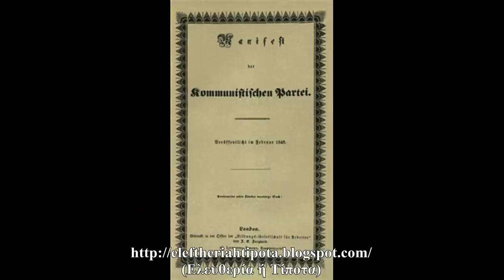Ο Μαρξ Του Κομμουνισμού (Μια Συζήτηση Με Τον Αλέξανδρο Χρύση)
Tο εισαγωγικό απόσπασμα είναι μουσική σύνθεση του Μιχάλη Κάτσαρη, που έγραψε ειδικά για αυτή την συζήτηση και τον ευχαριστώ πολύ για αυτό.

Μια Συζήτηση (7/01/2022) με τoν Αλέξανδρο Χρύση με αφορμή το βιβλίο του "Ο Μαρξ Του Κομμουνισμού" από τις εκδόσεις ΚΨΜ".
Ευχαριστώ πολύ τον Αλέξανδρο για την αποδοχή της πρότασής μου, ώστε να κάνουμε αυτή τη συζήτηση.
Επίσης, ευχαριστώ πολύ τον σύντροφο και φίλο Στέλιο για την από κοινού σύνθεση των ερωτήσεων και την ανταλλαγή σκέψεων πριν τη συζήτηση αυτή.

Θεματολογία
- "Ο Μαρξ Της Εξέγερσης Στον Κήπο Του Επίκουρου"
- "Ο Μαρξ Της Δημοκρατίας"
- "Ο Μαρξ Του Κομμουνισμού"  (2:08)

- Ο Μαρξ Στο Παρίσι (1843)
(Μια Υπαρξιακή Μετατόπιση)  (10:03)

- Κοινωνικό-Πολιτικό-Πολιτιστικό Κλίμα Στο Παρίσι
(Εργατική Τάξη/Εργατικές Ομάδες/ Πολιτιστικές & Εκπαιδευτικές Λέσχες)  (19:19)

- Lorenz von Stein & Μαρξ  (34:28)

- Heinrich Heine & Μαρξ  (41:48)

- Λουδοβίκος Φόυερμπαχ & Μαρξ  (59:51)

-  Μαρξ & Γαλλική Επανάσταση  (1:07:31)

- Ιδιώτης-Πολίτης κατά Μαρξ
(Ελευθερία-Ισότητα-Αλληλεγγύη)  (1:14:27)

- "Αποξένωση" Κατά Μαρξ
(Έννοια-Περιεχόμενο-Προοπτικές)  (1:33:51)

- Προλεταριακό Βίωμα
- Αριστοδημοκρατική Πρωτοπορία
- Ελευθεριακές Πρωτοπορίες  (1:41:36)

- Περί Προλεταριακού Βιώματος  (1:43:34)

- Περί Αριστοδημοκρατικής Πρωτοπορίας
(Περιεχόμενο & Προβληματισμοί)
(1)  (1:47:01)

- Περί Ελευθεριακών Πρωτοποριών  (1:52:59)

- Περί Αριστοδημοκρατικής Πρωτοπορίας
(Περιεχόμενο & Προβληματισμοί)
(2)  (1:56:22)

- Περί Δικτατορίας Του Προλεταριάτου
(Μια Συζήτηση)  (1:58:32)

- Περί Σύγχρονης Εργατικής Τάξης
(Προλεταριοποίηση & Ταξική Συνείδηση)  (2:12:35)

- Η Μαρξική Σκέψη Ως Επιστημονική Υπόθεση   (2:19:00)

- Μαρξισμός
(Θεωρία-Δόγμα-Κριτική)  (2:22:44)

- Ο Κομμουνισμός Ως Ιστορική Αναγκαιότητα
(Έννοια-Περιεχόμενο & Προβληματισμοί)  (2:26:22)

- Ο Ρόλος & Η Συμβολή Του Ένγκελς (2:31:01)

- Η Μαρξική Σκέψη
(Δύο Σημεία Κριτικής & Προβληματισμοί)  (2:34:37)

- Μαρξική Σκέψη & Ρομαντισμός  (2:45:35)

- Αναρχισμός-Μαρξισμός
(Πολυσημία & Συνοχή)  (2:49:13)

- Μαρξισμός-Μεταμαρξισμός-Αναρχισμός
(Ανταλλαγή Απόψεων & Αντιπαραθέσεις)
(1)  (2:54:12)

- Νησίδες Κομμουνισμού & Καπιταλισμός
(Μια Συζήτηση)  (2:57:51)

- Μαρξισμός-Μεταμαρξισμός-Αναρχισμός
(Ανταλλαγή Απόψεων & Αντιπαραθέσεις)
(2)  (3:04:18)

- Η Κριτική Του Μαρξ Στο... Μαρξικό Έργο  (3:06:35)